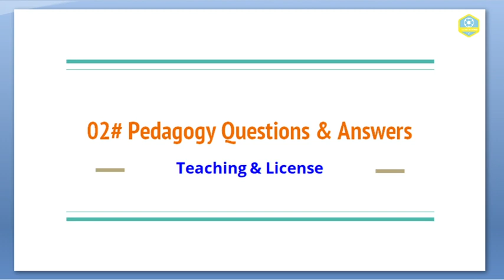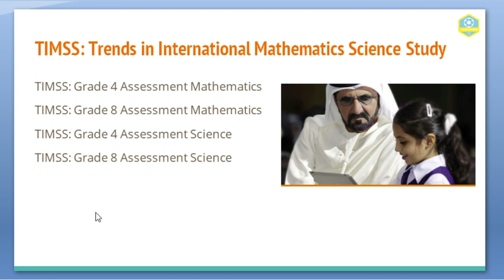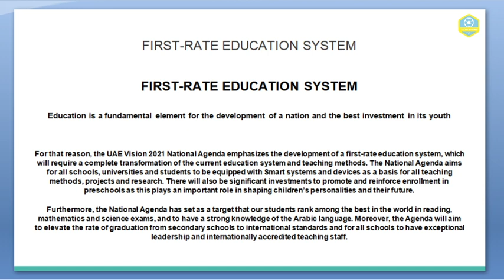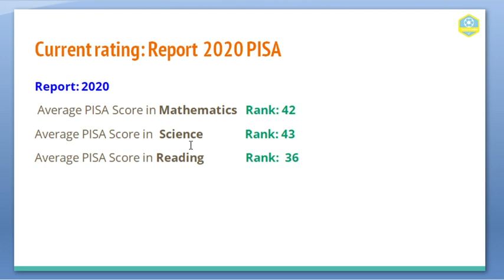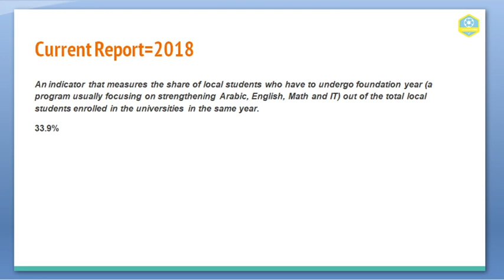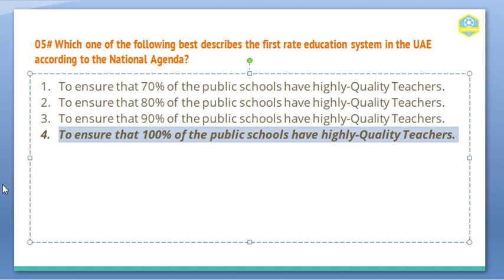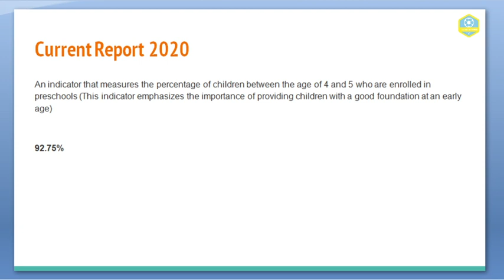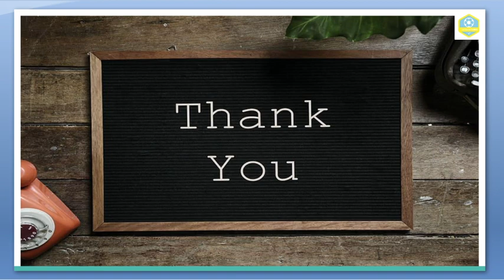02#TLS PEDAGOGY||Sample Questions & Answers || UAE NATIONAL AGENDA||PISA||TIMSS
What are the proposed questions that help to get the highest score in the test?
What guided readings required to answer the questions?
How to stream line the information?
What are the national priorities?
What is the first rate of education system?